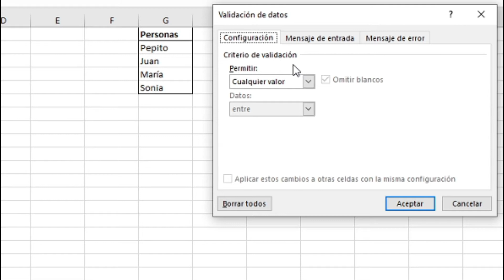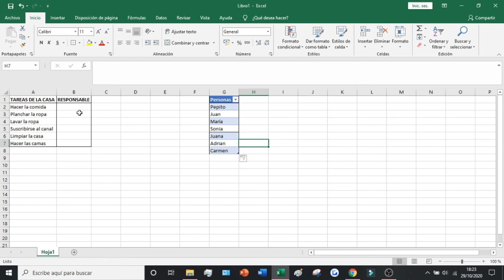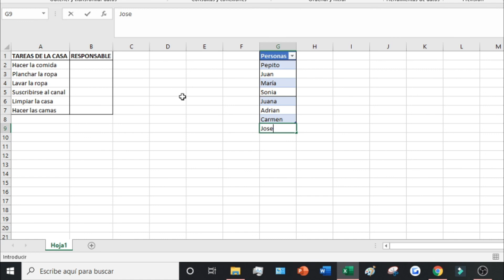Como hacer LISTA DESPLEGABLE en Excel con VALORES ASOCIADOS 2026 ✅ Tutorial Microsoft Excel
En este video os enseño como elaborar y crear listas desplegables en Microsoft Excel de forma muy sencilla

Hoy veremos cómo puedes añadir una lista desplegable en una celda de Microsoft Excel. Es decir, una celda en la que puedes elegir qué valor quieres de una lista. Es una función muy útil para hojas y plantillas en las que se repiten siempre las mismas opciones. Es un modo fácil y rápido de darle un toque profesional a una hoja de Excel y además hacer la vida más fácil a quienes lo tienen que rellenar. Veremos cómo hacerlo para que los datos se basen en una lista fija y también en el contenido de otras celdas. Los archivos de Excel se pueden abrir en otras apps, recuérdalo, pero si usas otra la forma de proceder podría ser diferente.

En este video os enseño como elaborar y crear listas desplegables en Microsoft Excel de forma muy sencilla. Te enseñaré a crear las listas desplegables más óptimas posibles haciéndolas automáticas por defecto. Es un método súper útil para trabajar en todo tipo de campo. Espero que te sirva el tutorial sobre como crear listas desplegables automáticas en Excel.

⭐ PALABRAS CLAVE ⭐
excel
listas
desplegables
listas desplegables en excel

Crea listas desplegables para facilitar la entrada de datos.
Define valores asociados a las opciones de la lista.
Restringe las entradas con opciones predefinidas.
Vincula valores a las selecciones de la lista.
Utiliza la validación de datos para crear listas.
Actualiza dinámicamente los valores de la lista.
Personaliza el formato y estilo de las listas.
Simplifica la entrada de datos con formularios.
Garantiza la integridad de los datos con validación.
Exporta e importa listas entre hojas de cálculo.
Resuelve problemas comunes de listas desplegables.
Mejora la eficiencia en análisis de datos con listas.
Ajusta el tamaño y la visibilidad de las listas.
Aprovecha las funciones avanzadas de las listas.
Crea listas dependientes para mayor especificidad.
Comparte y protege tus listas para seguridad.
Explora las opciones de formato para listas visuales.
Sincroniza listas entre diferentes plataformas.
Automatiza tareas con las listas desplegables.
Implementa mejoras continuas en tus listas desplegables.